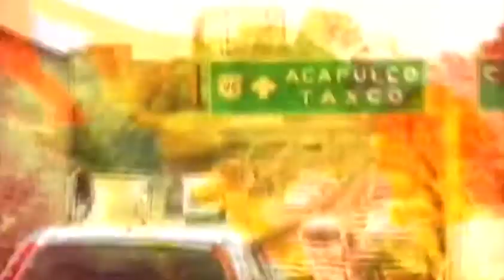Difunden foto del hijo de Fausto Vallejo con "La Tuta", Chong asegura no habrá impunidad / Nacional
16 de junio del 2014

Programa: Nacional.
Conductor: Mario Carbonell.
Horario: Lunes a Viernes @18:30 -19:00.